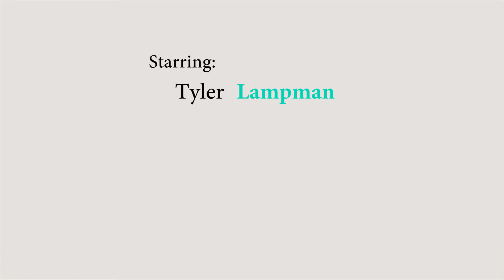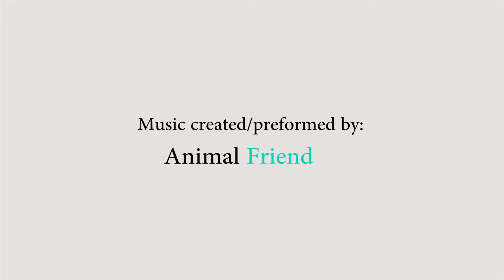Animal Friend A Documentary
Thank you so much to Jonathan Sohn, Jared Bosch, and Shane Kurtz for doing this. :)